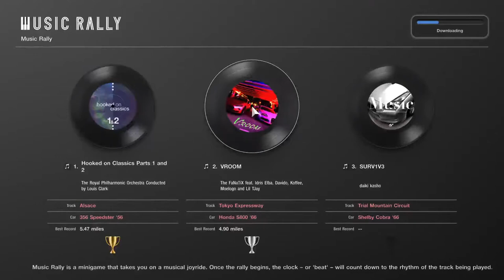Gran turismo 7